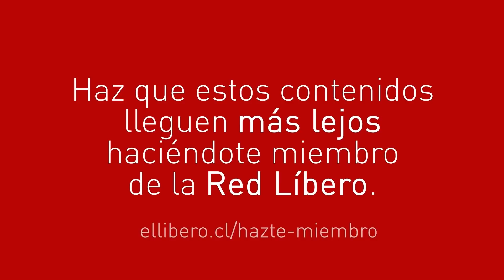Convención Constituyente: Cómo será y qué se juega en su instalación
La constituyente Marcela Cubillos y el constitucionalista Germán Concha analizan cómo será la jornada de instalación de la Convención Constitucional el próximo 4 de julio. Subrayan la importancia de respetar la institucionalidad y advierten que “hay quienes quisieran funcionar de facto y de manera permanente".